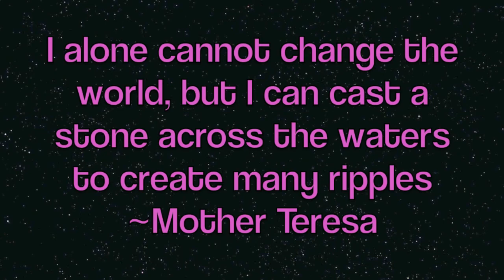Day 287 of 2014: TalkTuesday ~ Traveling on an Airplane in Short Arm Land!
Hey everyone!

So I recently traveled on an airplane so I thought I would share what it is like to travel in short arm land!

Christen

xo.